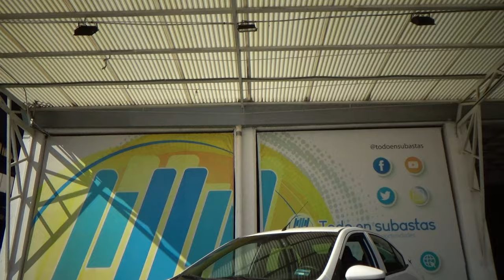Chevrolet / Aveo / 2020 - 31011